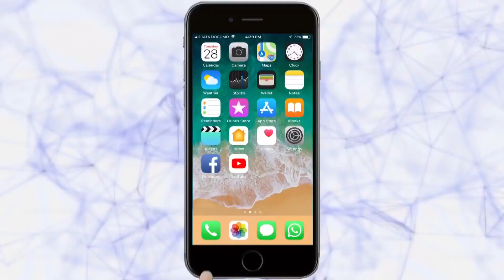या सात दिग्गज अभिनेत्यांची कॅन्सरशी झुंज अपयशी | cancer vs celebrity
या अभिनेत्यांनी दिली झुंज ; तारे हरपले | cancer